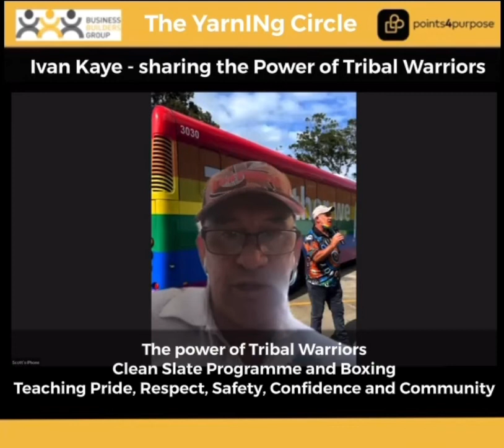The Power of Tribal Warriors and the Clean Slate Programme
Daily Telegraph: Redfern’s top cop Luke Freudenstein gives local kids a fighting chance in bush boot camp
Governor General of Australia: Visit to the Tribal Warrior mentoring program
Sydney Morning Herald: Swing and a miss: funding gaps hit scheme slashing crime rates
HealthInfoNet: Clean slate without prejudice
South Sydney Herald: Praise for positive youth program
Rabittohs TV: Souths Cares Reward Indigenous Program Participants
The Australian: Wiping the slate clean on youth jail
ABC Lateline: Inquiry into prevention rather than prison
Inner Sydney Voice: A Local Hero and His Partner in Preventing Crime
Alt Media: Indigenous success story needs funds to survive
2GB: Youth Boxing Program In Redfern Runs Out Of Funding
ABC AM: Funds needed to continue Redfern success story
City of Sydney: Meet the “Unofficial Champion” of Redfern
South Sydney Herald: Superintendent’s medal for excellence
Sydney Morning Herald: Fighting for shot at a better life
Centre for Independent Studies: An Indigenous program that’s boxing clever